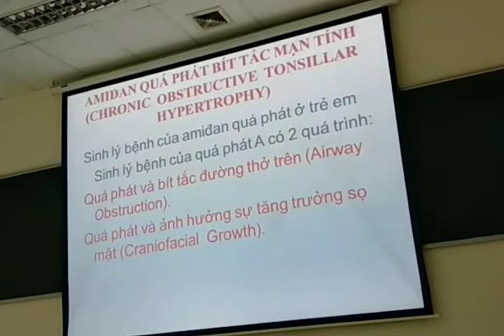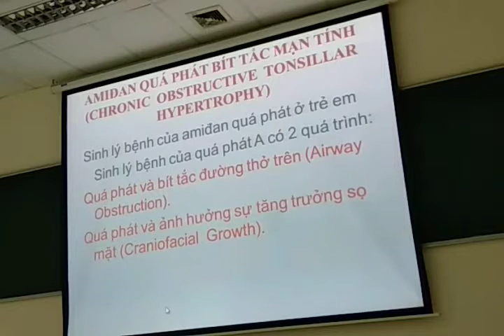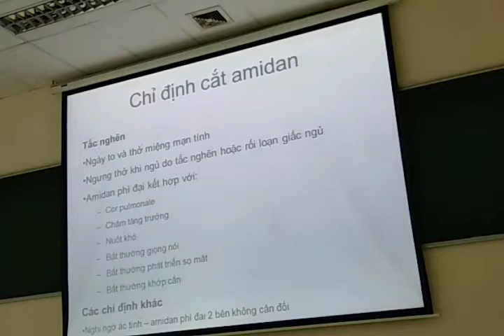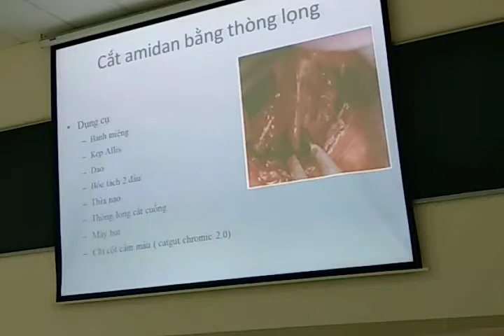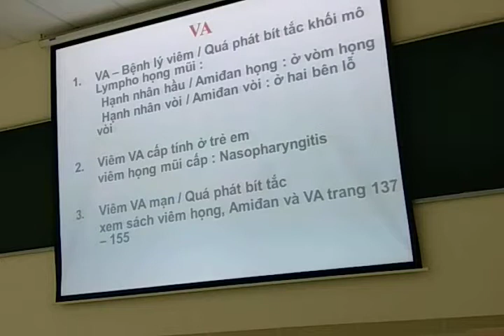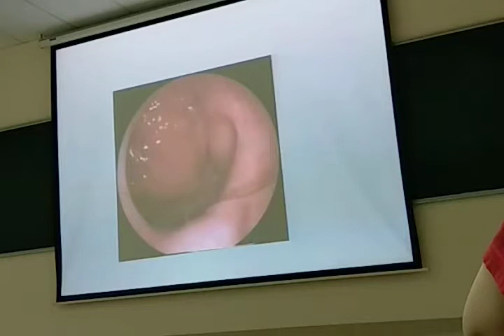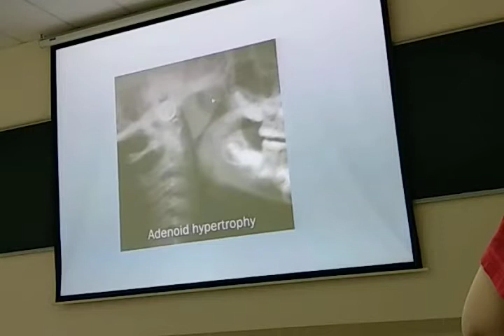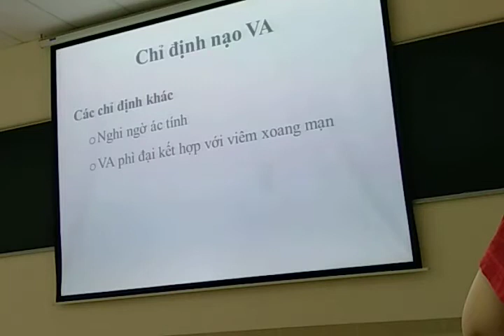Viêm Amidan và VA 2